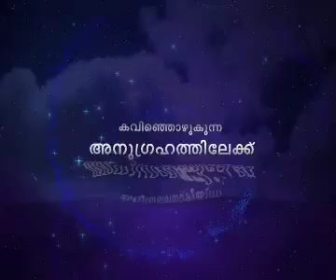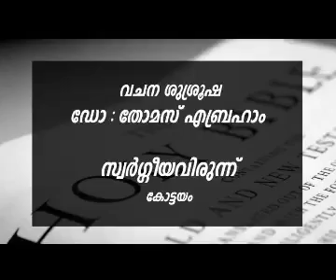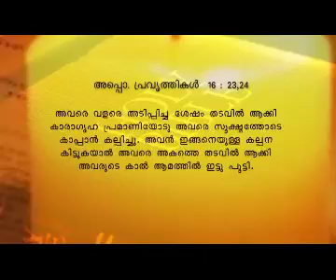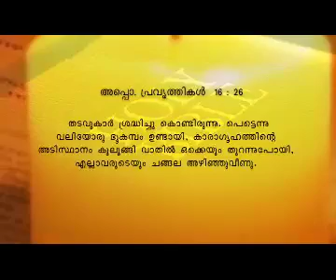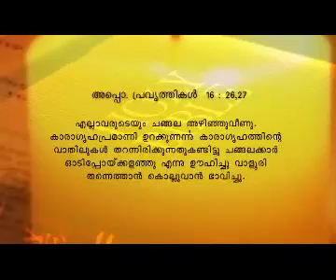'Rejoice in the Lord always' (Part-2) - Message by Dr. Thomas Abraham (Thomaskutty bro)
'Rejoice in the Lord always' (Part-2)
Message by Dr. Thomas Abraham (Thomaskutty bro)
Reporter episode 3009&3010, Aug 13th (Saturday)